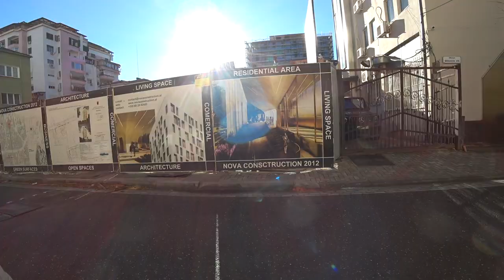Empty City Tirana Albania 🇦🇱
Follow  on Instagram @jimnomas